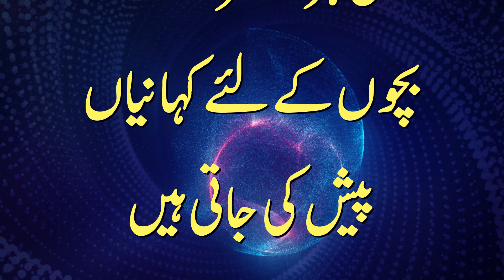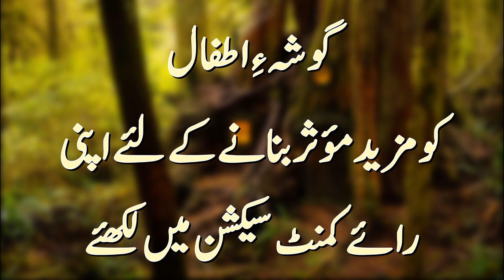Destiny`s Game.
پریوں کی کہانیاں۔
اشرف صبوحی مرحوم کی بچوں کےلئےلکھی  کہانیوں کےاس مجموعے میں پریوں سے متعلق دلچسپ اورسبق آموزکہانیاں ہیں،جن میں سےایک آج گوشہءاطفال میں سنائی جارہی ہے۔ ان کہانیوں میں بچوں کےلئےنصائح پوشیدہ ہیں۔
 Fairy Tales.
This collection of stories written by the late Vali Ashraf Sabuhi for children contains interesting and instructive stories about fairies, one being told in Children's Corner today. These stories cannot be ignored as they are a big part of Urdu literature, and our elders grew up listening to such stories. There are hidden tips for children in these stories.
Instagram.com/awazeurdu7
Facebook.com/awazeurdupk
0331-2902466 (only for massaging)